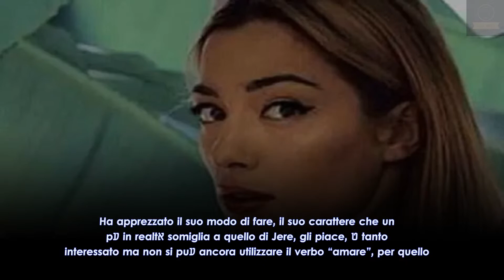Soleil Sorge bocciata dalle sorelle Rodriguez